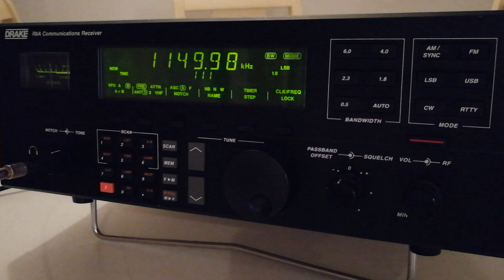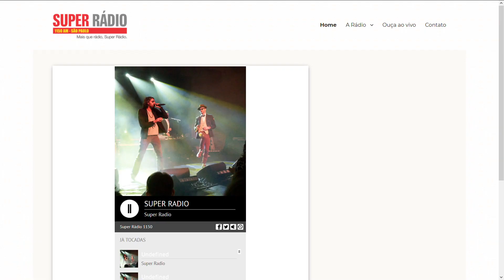MW DX 11742km 1150KHz ZYK656 Super Rádio (Brazil/São Paulo/São Caetano do Sul 50kW)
Place of reception - Armenia. Aragatsotn region, Byurakan. 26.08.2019 ~ 00;20 UTC
Transmitter night power 50 kW, distance 11742km Az - 252°
Antenna - Beverage 250m Az - 270°. Receiver - Drake R8A / ID  - 01:05